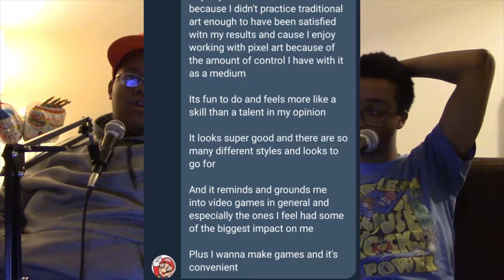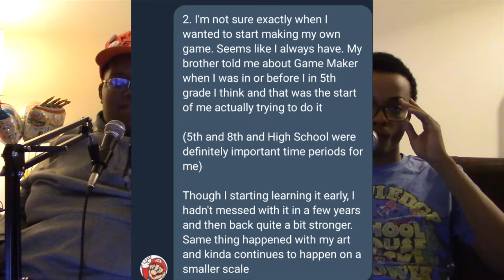K Wills and ZuZu: Artist Apperciation April 2018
Sorry this one is dropping kinda late but i had to show my love for the 2 best artists on this channel.